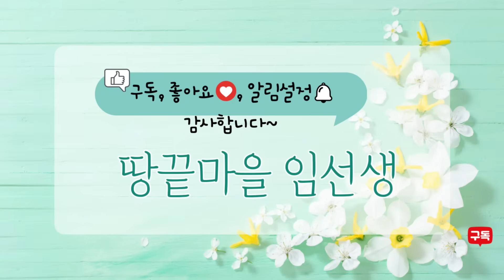연근 싫어하는 사람에게 진짜 연근맛을 알려준 전! 아삭쫄깃 '연근전' 맛있게 하는 비법 반죽 대공개~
안녕하세요 여러분! 오늘은 영양만점 연근으로 누구나 정말 맛있게 먹을 수 있는 '연근전'을 만들어보았어요~ MBN '알토란'에서 만들었을 때 "이제야 연근의 진짜 맛을 알았다"며 반응도 정말 좋았답니다~ 연근의 색다른 맛을 즐겨보세요!

*재료*
연근 250g, 물 5컵, 식초 1큰술, 소금 1/2큰술, 밀가루 2큰술
*밀가루집: 밀가루 1컵-2큰술, 물 1컵, 간장 1과1/2큰술, 참기름 2작은술
*초간장: 간장 2큰술, 물 1큰술, 식초 1큰술, 설탕 약간, 깨소금 1큰술
🌟제가 정말 열심히 준비한 저의 "첫 단독 요리책"이 드디어 출판됐어요!🎉

🌿책에는 제철 재료 본연의 맛을 살려, 건강하고 맛있게 요리할 수 있도록 반찬, 국/찌개부터 각종 김치, 명절 음식, 별식까지~

유튜브에 공개되지 않은 저만의 레시피들을 포함해 다양한 레시피를 책 1권에 알차게 담으려 노력했어요.

초보자 분들도 쉽게 따라하실 수 있도록, 영상에선 다 말씀드리지 못했던 세심한 🌟임선생 TIP🌟까지 쏙쏙 들어가 있답니다! ("비법육수" 만드는 법 까지~👍)

이 책이 여러분께 많은 도움을 드릴 수 있었으면 좋겠습니다💕

*글꼴: 마포 브랜드 서체(Mapo 배낭여행, Mapo 당인리발전소, Mapo 꽃섬, Mapo 한아름)